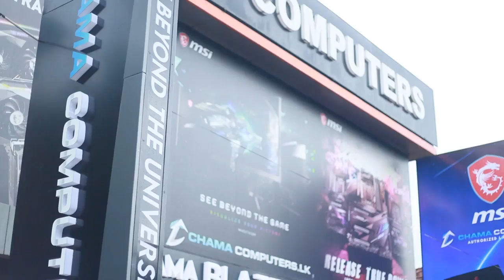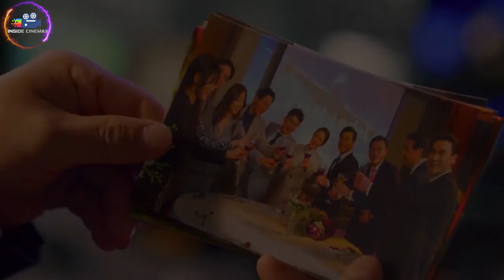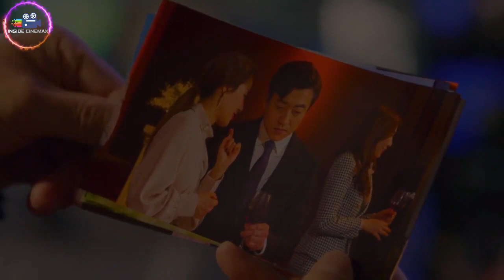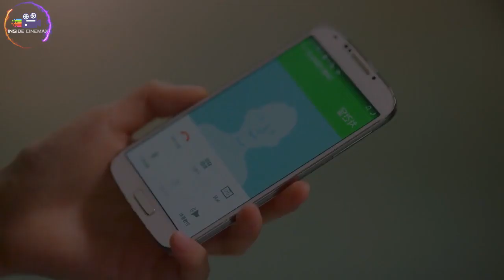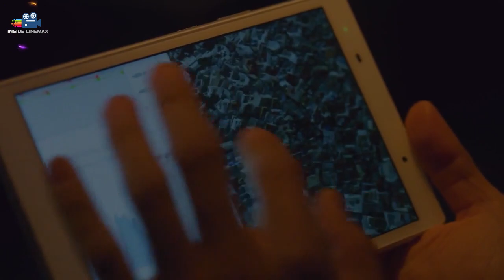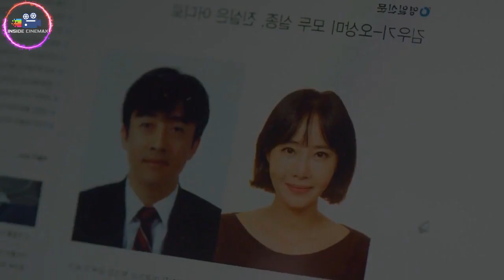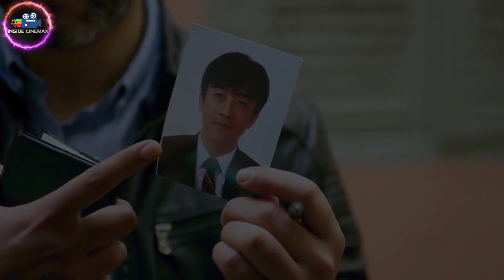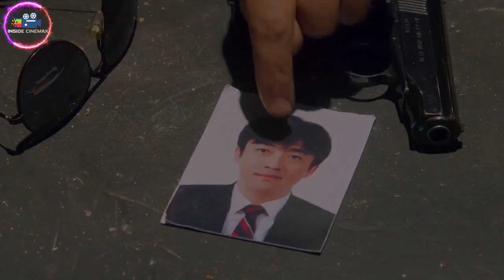රහසිගත මෙහෙයුමක් 😱 | Vagabond Episode 07 Explained in Sinhala | Inside Cinemax Sinhala Review